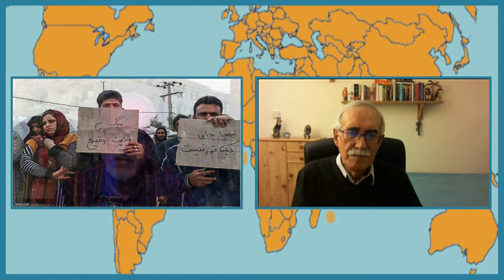فاجعه زلزله در غرب کشور ، پیامدهای سیاسی و اجتماعی آن - مصاحبه با محمد رضا شالگونی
فاجعه زلزله در غرب کشور ، پیامدهای سیاسی و اجتماعی آن - مصاحبه داریوش ارجممندی با محمد رضا شالگونی